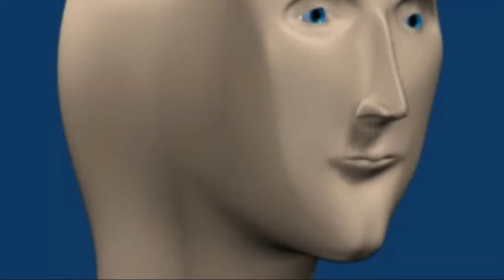WEEDCRAFT-E1- Ze Diamonds Are MINE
Welcome to weedcraft a series where me and my friends get high and play some minecraft
Socials:

LOVE YOU